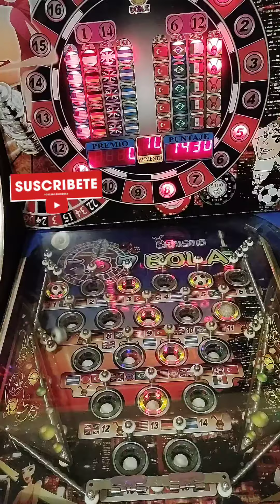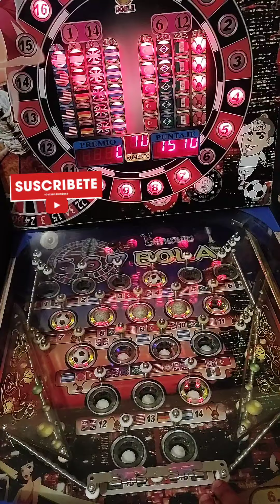Maquina Tragamonedas Pinball $5pesos⚪📍567bolas📍PUROS JUEGOS CHINGONES 👌🔥LA PUSIMOS A TEMBLAR!!😈🥵